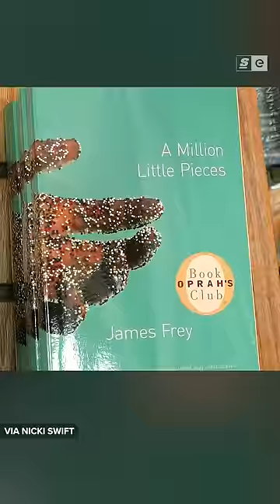SHADIEST Backstory For An Esports CEO?!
What do Oprah, a literary scandal, and esports have to do with each other?

Hosted and Written by: Elisabeth Marchini and Devin Coull
Edited by: Connor Dunn
Produced by: Bernard Malijan